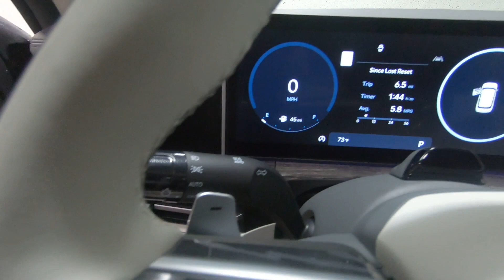New 2024 HYUNDAI SANTA FE Calligraphy AWD SUV For Sale In Columbus, OH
Please visit Ricart Hyundai to view this New ROCKWOOD GREEN 2024 HYUNDAI SANTA FE Calligraphy AWD for sale near Columbus, Ohio.

Stock #: HTR1936

Description:
2024 HYUNDAI SANTA FE Calligraphy AWD
New 2024 Hyundai SANTA FE Suv is For Sale in Columbus, Ohio. This model has a 2.5 L engine, 8-Speed Auto-Shift Manual w/OD transmission, and is finished in Green paint. Whatever questions you might have about this vehicle, you can be certain that our sales advisors can assist you every step of the way. On top of that, our financing experts are prepared to help you find the lease or finance option that is right for you. Find us at 4255 S Hamilton Road in Groveport, OH 43125, servicing customers throughout Central Ohio.